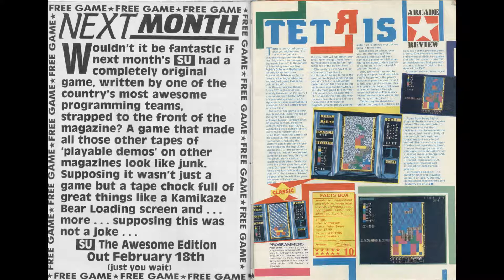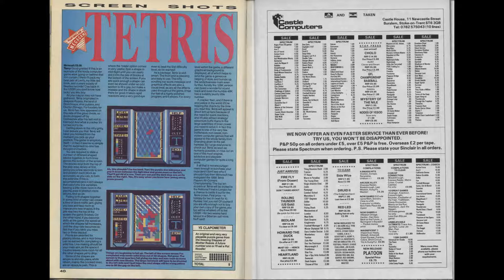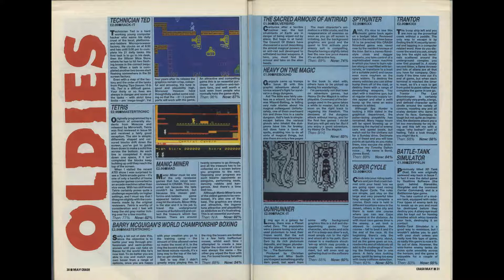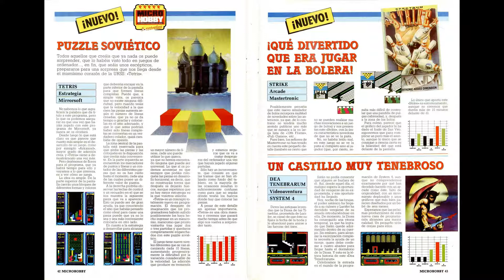YSRnRY Daily Fix: Tetris - Soundtrack and Magazine Coverage (HD)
The soundtrack of the Sinclair ZX Spectrum version of Tetris, together with promotional images and magazine coverage from the likes of Your Sinclair, Sinclair User, CRASH, ZX Computing, etc